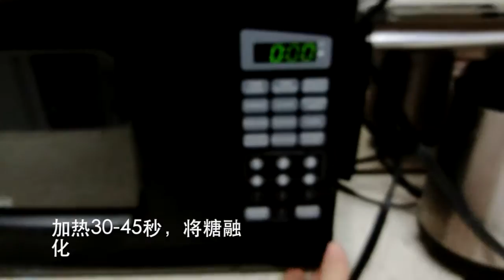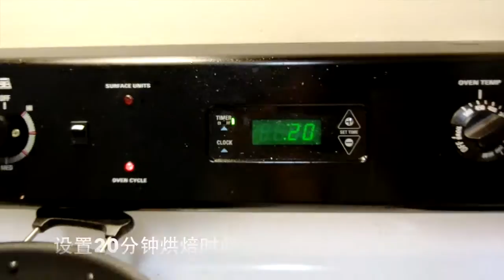小白自制蛋挞-ERR TART HOMEMADE